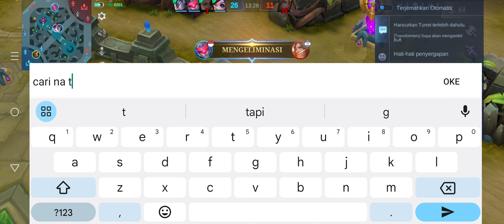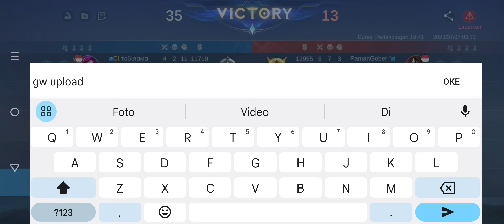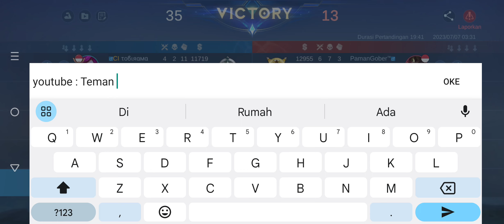KASIH PAHAM MARKSMAN LAWAN YANG SOMBONG DULUAN PAKE TANTE HILDA